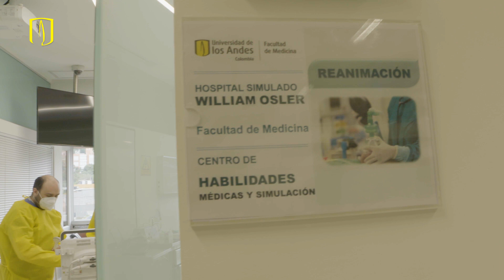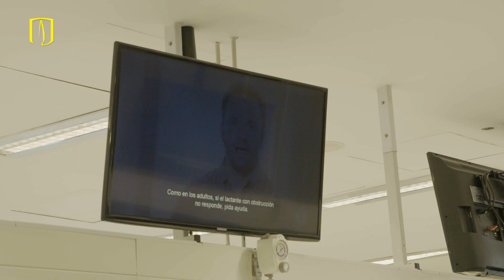Hospital simulado William Osler de la Universidad de los Andes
La Facultad de Medicina de la Universidad de los Andes ha creado el Hospital Simulado William Osler, un espacio para que estudiantes y profesores realicen prácticas médicas en un ambiente controlado

El hospital simulado William Osler fue diseñado en aras de integrar el currículo académico de la Facultad de Medicina con la experiencia presencial. La idea es entregar una herramienta que contribuya al aprendizaje de habilidades clínicas netamente técnicas que aseguren un mejor desarrollo de los estudiantes durante su pregrado y, a su vez, que ayude a fortalecer sus competencias como futuros médicos.